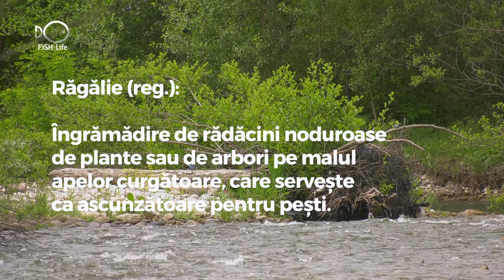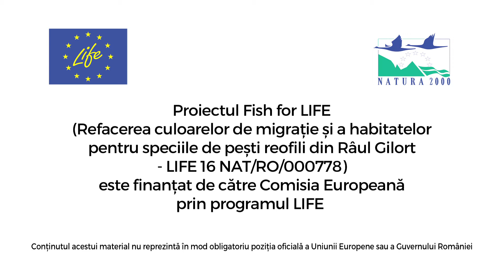Fish for LIFE - bune practici pentru managementul și reconstrucția ecologică a râurilor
Beneficiile oferite prin implementarea unor acțiuni de reconstrucție ecologică pot fi numeroase, atât pentru natură cât și pentru oameni. Lucrările de reconstrucție ecologică pot ajuta la refacerea populațiilor de pești, creând habitate prielnice pentru aceștia și pot aduce în acelasi timp și beneficii comunităților locale (ex: prevenirea eroziunii malurilor prin plantare de vegetație forestieră).